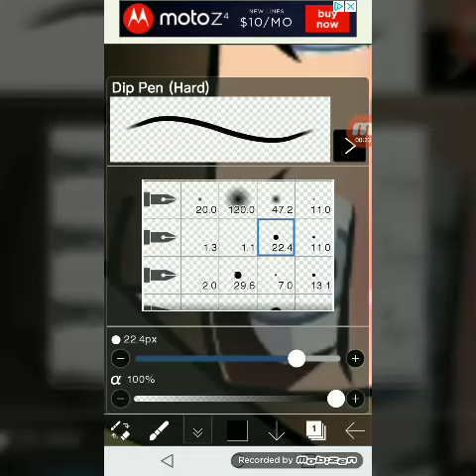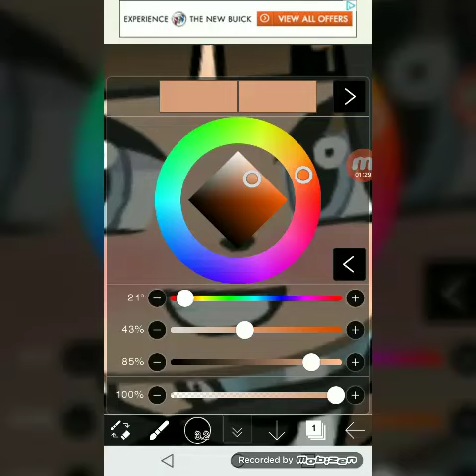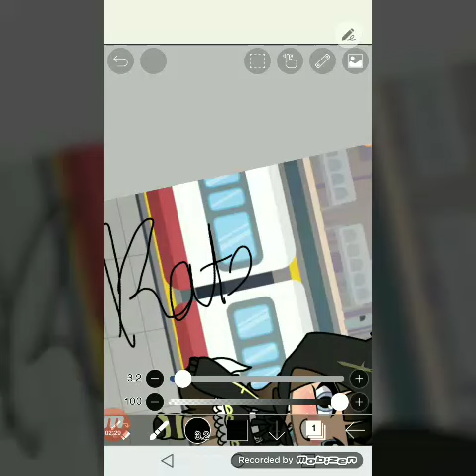Week of edits (movie coming soon)